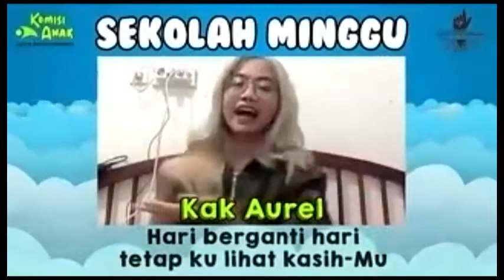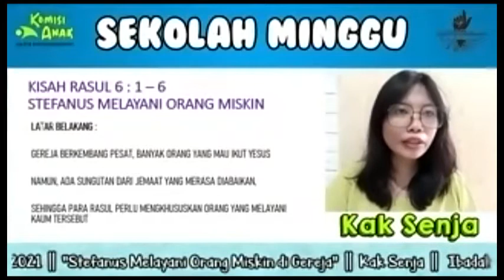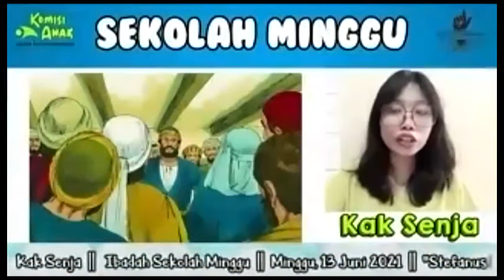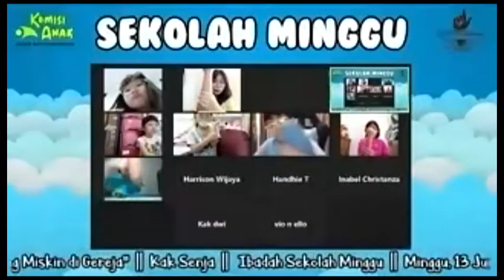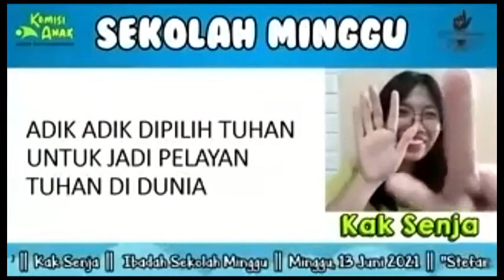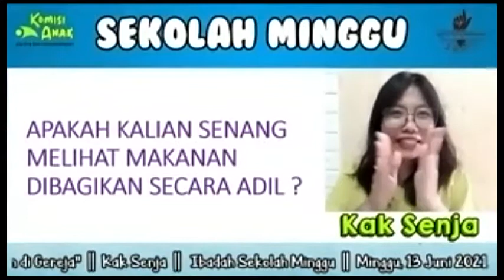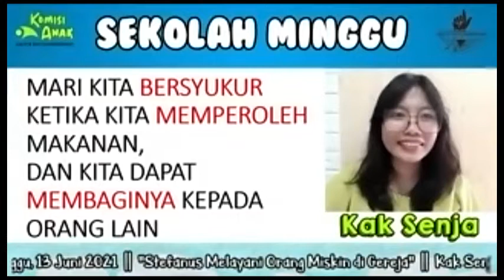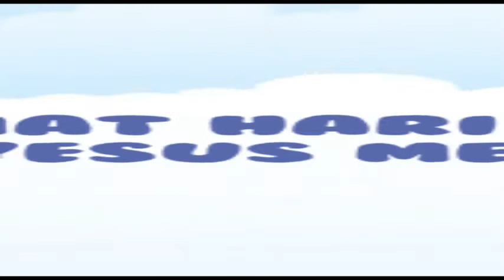GKMI PENGHARAPAN; IBADAH ANAK 13 Juni 2021